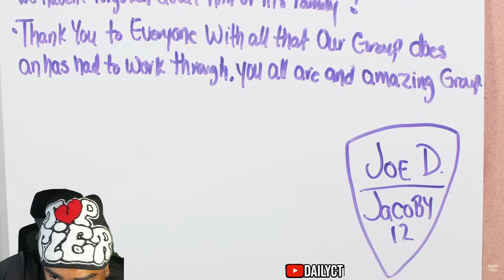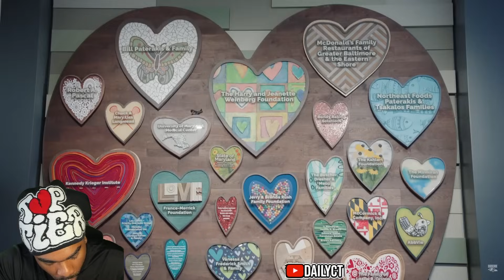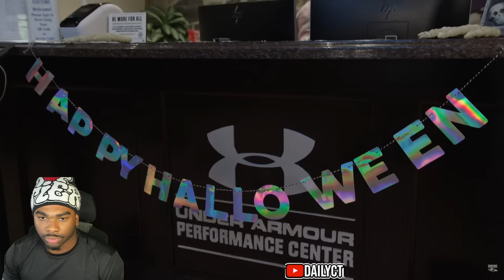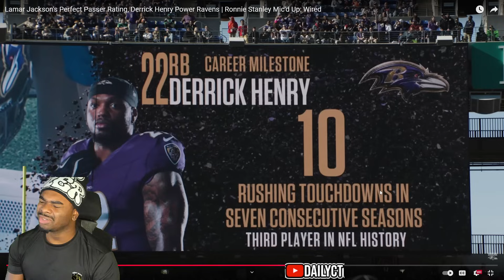ZAY FLOWERS DOMINATION!!! RAVENS MICD UP VS BRONCOS REACTION